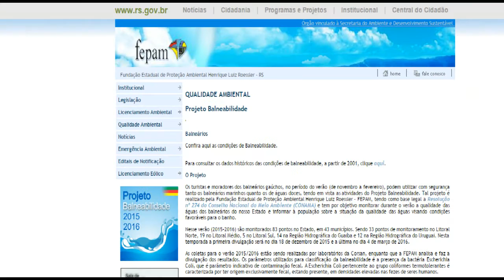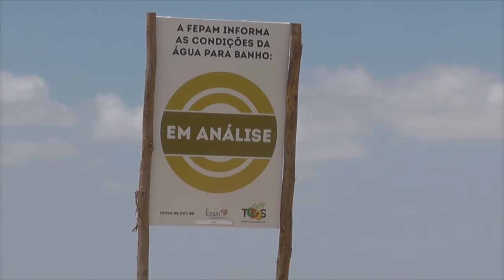PRAIA DO PONTAL ESTÁ IMPRÓPRIA PARA BANHO